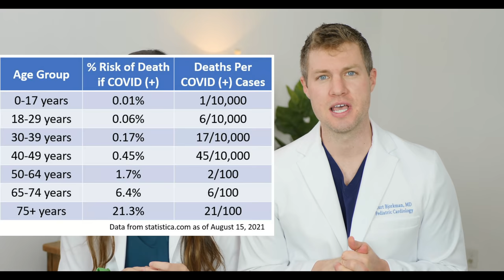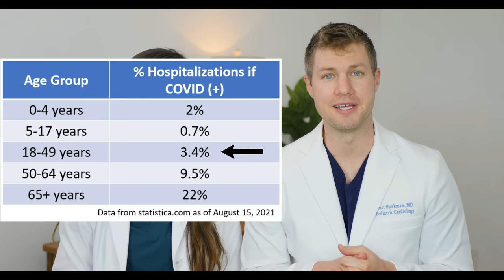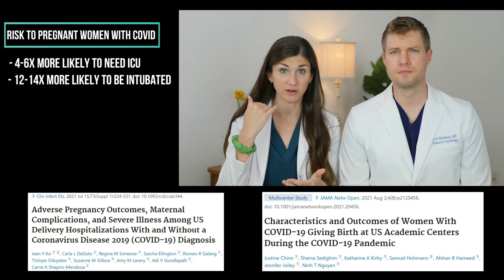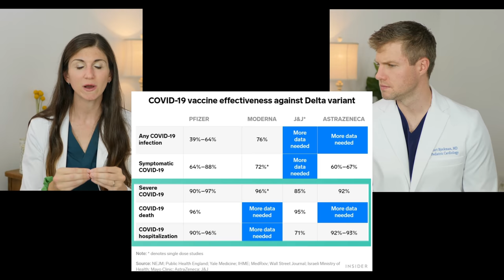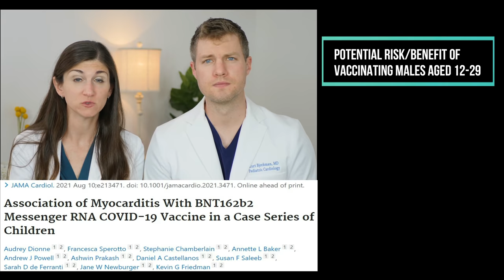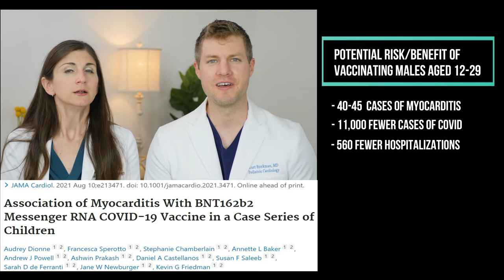Doctors Address Concerns About COVID Vaccines and Share Updates on the Most Recent Evidence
Are the mRNA COVID-19 vaccines safe in pregnancy, breastfeeding, and when trying to conceive?

In this episode, board-certified OB/GYN and Pediatrician, The Doctors Bjorkman, discuss the newest data about COVID and the mRNA COVID-19 vaccines. This update covers some of the most common reasons and concerns we've heard about why you might not want to get a COVID vaccine. These include:
0:00 - Intro
1:48 - You may not think the risk of COVID to you is very high.
7:21 - You may not think the COVID vaccines work very well.
8:45 - You may be concerned that the vaccines are dangerous.
13:01 - You may be concerned about getting vaccinated while pregnant.
14:42 - You may be concerned about getting vaccinated while breastfeeding.
16:04 - You may be concerned about the vaccinations affecting your fertility.
17:15 - You may be concerned about long-term consequences of vaccination.
18:56 - You may have had COVID before.

We cover the data and facts that exist about these concerns and then also share our thoughts on getting the vaccine ourselves, even though Sarah was pregnant and is now breastfeeding.

Sources for Evidence Cited in This Episode:
COVID death rate and hospitalization statistics: statistica.com
Maternal Outcomes with COVID-19:
Protective antibodies have been found in breast milk as soon as 2-weeks after vaccine
Effects on Fertility after COVID Vaccination:
   -- mRNA vaccine does not affect implantation rate of those undergoing IVF
   -- mRNA vaccine has no change in sperm count after vaccination

**Follow along for our weekly pregnancy update on Wednesdays! We will be covering everything from TTC, infertility, prenatal care, labor and delivery, best baby gear, your baby's week by week development, postpartum concerns, and other pregnancy tips and tricks!

Also check out our video to learn more about how these vaccines work: "COVID Vaccines in Pregnancy"

Intro Music: A WAY FOR ME - Nicolai Heidlas by Chem Ocampo